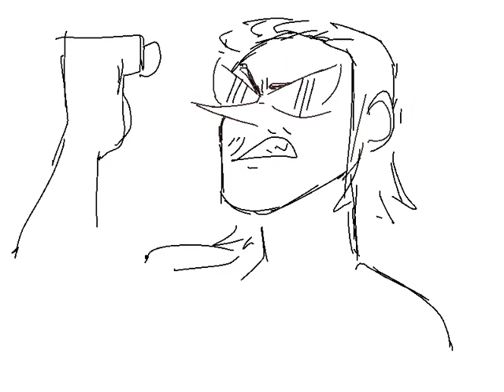bada bing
im talkin' here